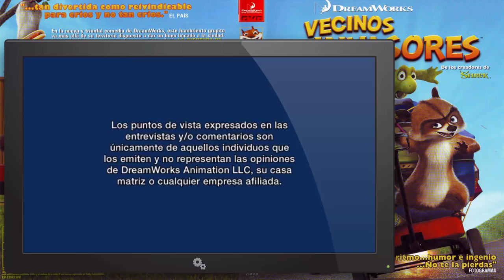Opening Over The Hedge (2006) DVD